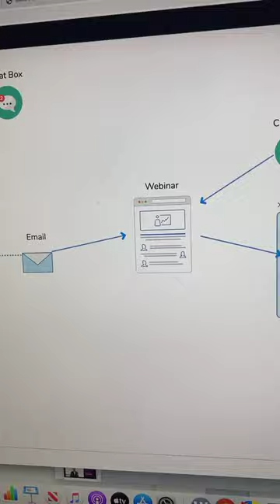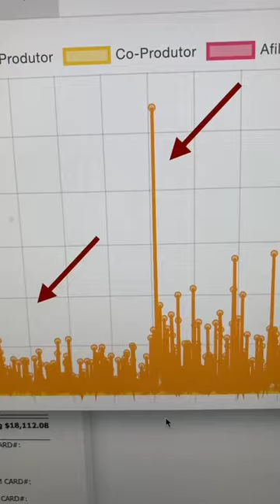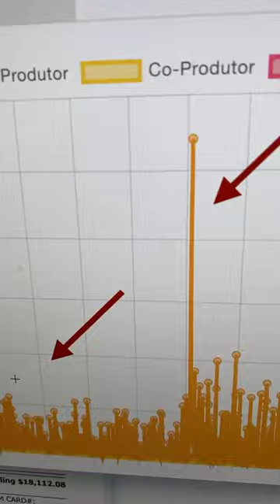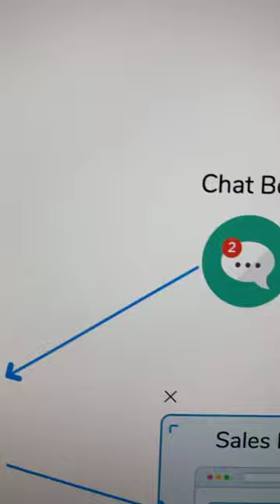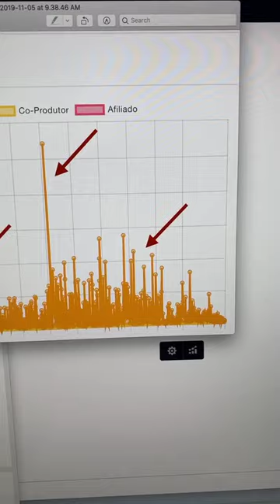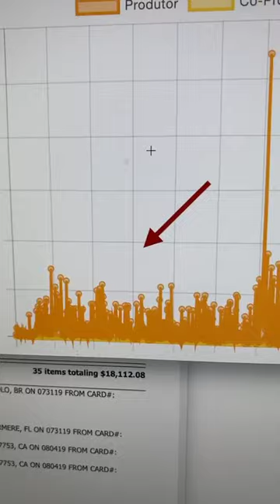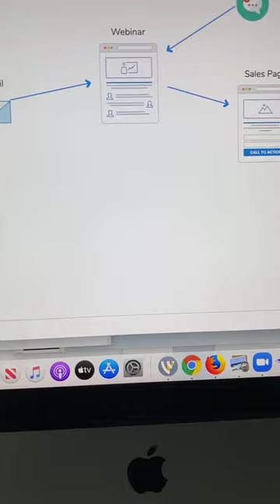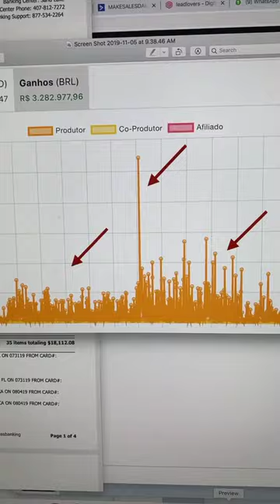3 Modelos de Campanhas Para Vender Ticket de Alto Valor Todos os Dias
Link da Palestra Online : Como Gerar um Alto Faturamento com Pequenas Listas de E-mails